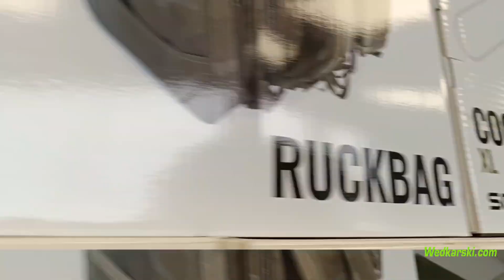Nowa wędka Westin W3, Swim i kalendarz adwentowy - Co nowego w Wedkarski.com? - Tydzień 41/2023